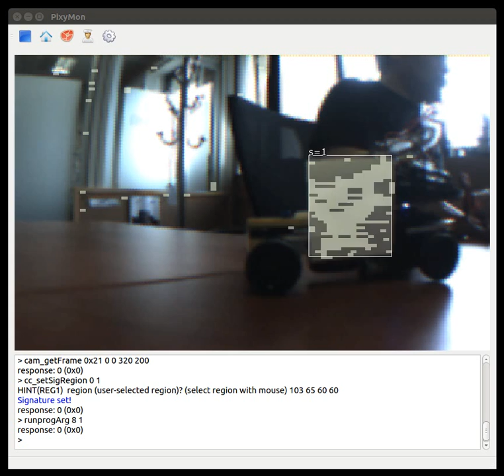Formula LEGO IoT - Pixy first test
Pixy (CMUcam5) tracking a post-it on the LEGO car.
One day perhaps I can let the computer drive the car without human interaction